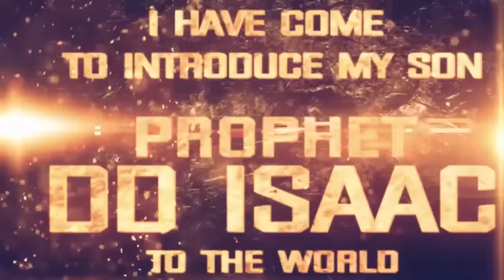Major one introduces prophet DD Isaac